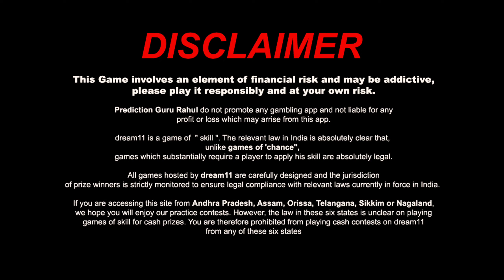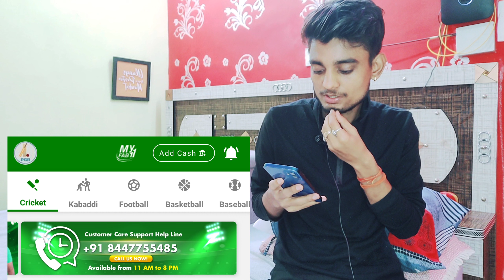Myfab11 Problem Solved | Payment and Kyc Problem | Deposit and Withdrawal and Others Problem Solved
🙏👉Myfab11 is a Fantasy Sports Gaming Platform in India Which is Very Famous and assures 100% Legallity. This Video is Just for Knowledge Purpose, We Dont Promote any Type of Gambling, or online Gaming .

{ COVER Topic }
◾ Myfab11
◾ Myfab11 WITHDRAW PROOF
◾ Myfab11 PAYMENT PROOF
◾ myfab11 PAYTM WITHDRAWAL
🔹NEW FANTASY SITE
🔹FANTASY APP
🔹FANTASY SITE
🔹Dream11
🔹Dream11 TEAM
🔹Dream11 Prediction
🔹 MY11CIRCLE
🔹 MYTEAM11
🔹 BALLEBZAI

myfab11,my fab 11,myfab11 app,what is myfab 11,myfab11 kaise khele,how to use myfab 11,real 11 vs my fab 11,my fab 11 refer code,myfab11 referral code,my fab 11 real or fake,my fab 11 account verification,myfab11 app download link,my fab 11 se paise kamaye,myfab11 bank verification,my fab 11 withdrawal proof,my fab 11 fraud fantasy app,myfab11 me team kaise banaya,myfab11 account kaise banaye,myfab11 live withdrawal proof,how to withdrawal myfab11 money ,